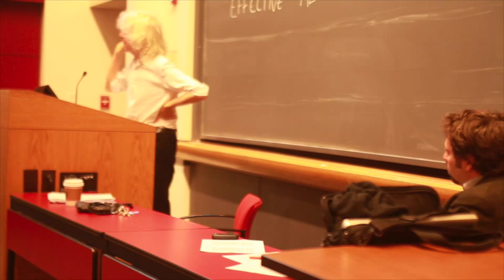Derek Parfit—Reasons, Persons, and Effective Altruism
"Reasons, Persons, and Effective Altruism"